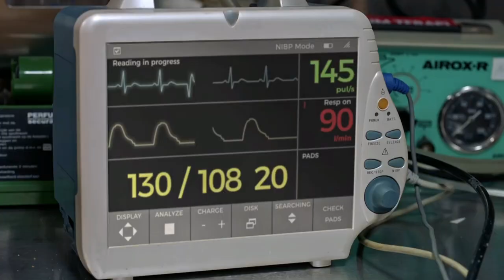The Bureau (Le Bureau des Légendes) most memorable scene - Henri Duflot [with English subtitles]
The Bureau {Le Bureau des Légendes) is one of the greatest television programs of all-time. Five seasons filled with unforgettable moments. But the scene that ended Season 3 Episode 7 was the most memorable of them all. Incredible television.